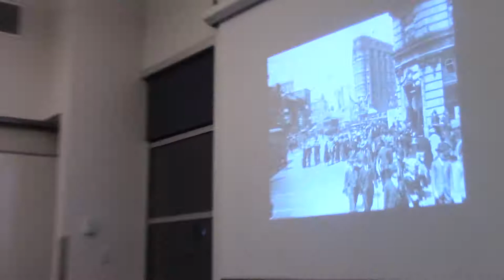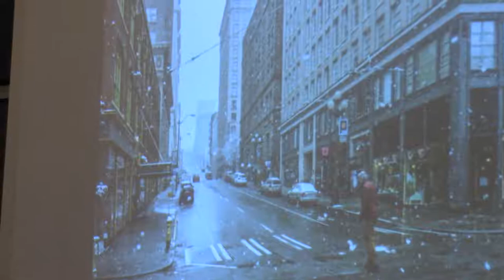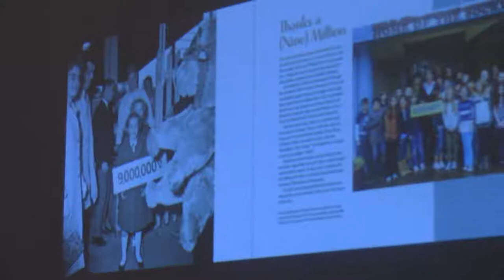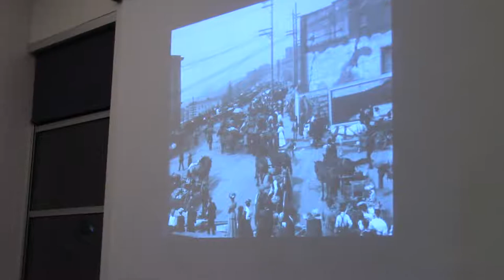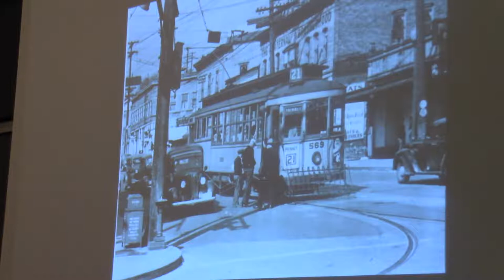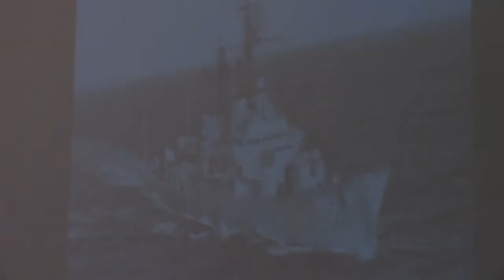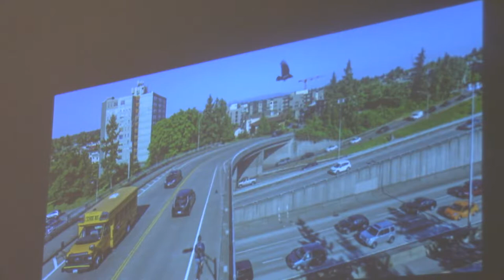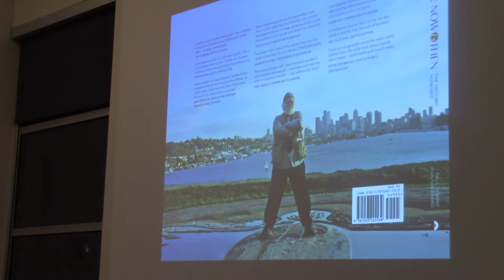Paul Dorpat and Jean Sherrard talk to Metro Historic Vehicles group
Paul Dorpat and Jean Sherrard present to the Metro Employees Historic Vehicles Association an illustrated talk on their new book, "Seattle Now & Then: The Historic Hundred." The talk took place Nov. 14, 2018, at the Metro Atlantic Base. For more info and to order the book, visit PaulDorpat.com